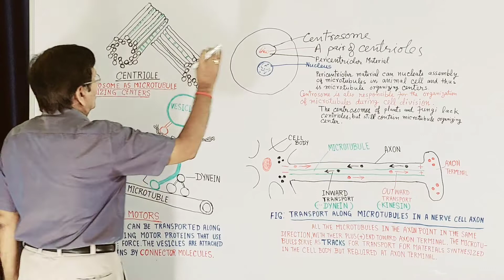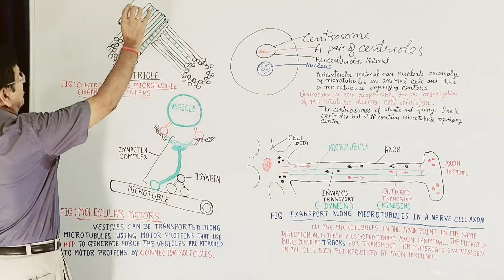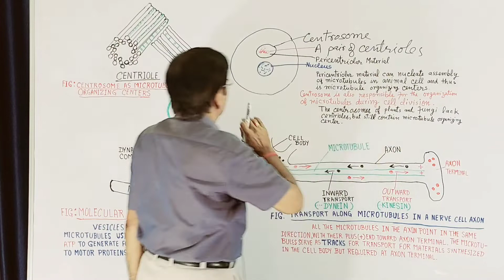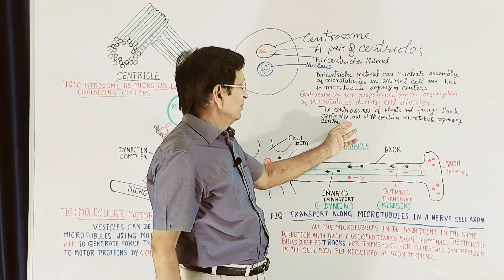Centrioles क्या होते हैं?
In this video lecture we discuss the following:
What are centrioles?